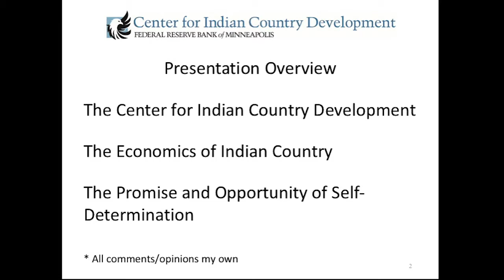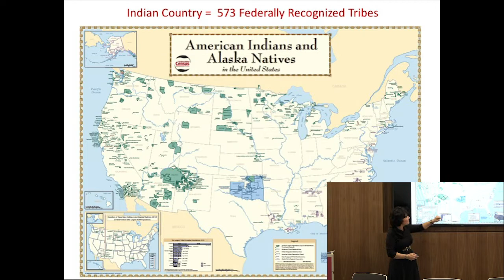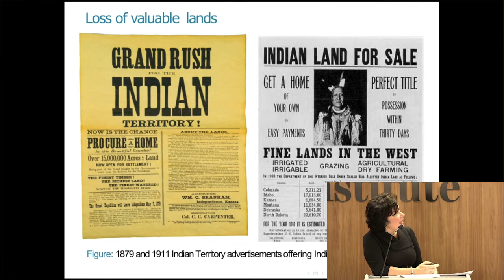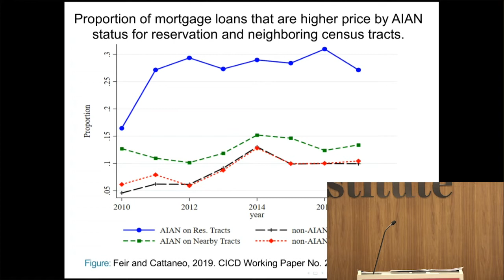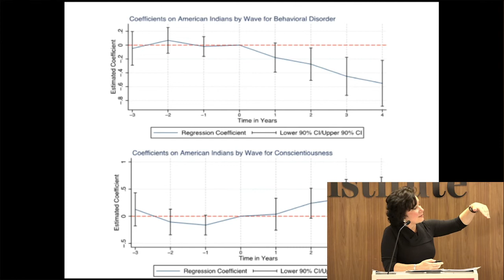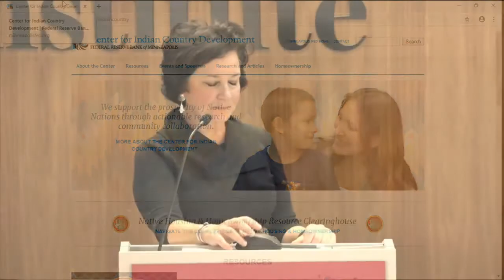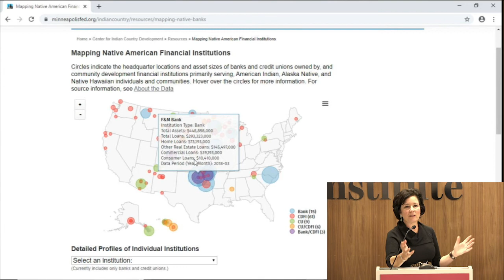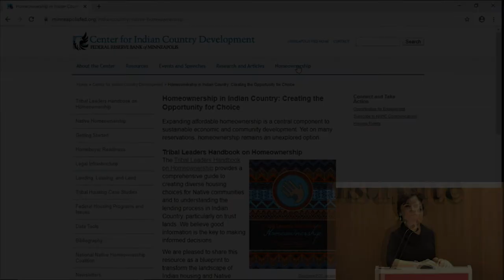PREE Workshop: Contemporary Social Issues and the Native American Experience in the United States